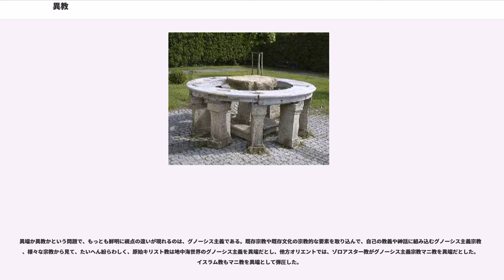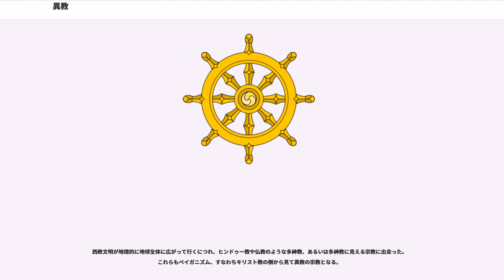異教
異教（いきょう）とは、二つの宗教または宗派・教派が存在するとき、両者の「関係」について規定する概念である。二つの教派が、教義・信仰原理・神学思想・崇拝対象・宗教儀式等の内実の比較において、共通するものを殆ど持たないか、共通する内容を持つが、異なる宗教であると考えられるとき、この二つの宗教または教派は、相互に「異教関係」にあると云う。
ヘブライ語聖書、旧約聖書には異教の偶像を破壊するように命じられている。またキリスト教を初めとする、ユダヤ教からの分派勢力を否定している。

イスラームは啓典の民と他の異教を一応は区別した。

歴史的には宗教的排他主義とよばれる立場を取ってきた。福音派は今日でも「ローザンヌ誓約」で表明された、神学的排他主義の立場をとるが、エキュメニズムには宗教的包括主義や宗教多元主義という立場もあり、この三つの立場はアラン・レイスの三類型と呼ばれている。

宗教の起源には諸説がある。地域的で民族に固有な宗教と、広い範囲に布教され、民族や国家や言語を越えて人間であれば誰でも信徒となれる宗教がある。前者を通常、民族宗教と云い、後者の広い領域に広がる宗教を世界宗教または普遍宗教と云う。

原始宗教が地域宗教や氏族宗教となり、更に民族宗教として統合され、民族宗教が地域や血縁の枠を超越して、他民族や多様な地理的領域に布教拡大するとき、世界宗教になるとも言える。

原始宗教や民族宗教(氏族宗教)、創唱宗教は、互いに地理的に接触することが普通で、このことから、ある宗教が他の宗教の教義や信仰原理、神学や宗教神話、あるいは崇拝対象としての神や霊格や宗教原理を模倣したり取り入れたりすることが起こる。

このような取り入れが大規模に起こり、二つあるいはそれ以上の宗教のあいだで、どちらの宗教とも付かない両方・複数の宗教の要素を併せ持った宗教が成立するような事態を「シンクレティズム（英：syncretism）」という。習合はシンクレティズムの一種である。

世界宗教は通常、シンクレティズム過程を経て成立することが一般である。民族宗教が世界宗教へと自己超越する契機は他の宗教との競合や融和や神学の導入などで、シンクレティズムの結果として世界宗教が生まれるとも言える。

宗教では同じ宗教内部で、崇拝(崇敬)対象や教学の違いから「分派」が生じるのが普通である。宗教が自己発展過程で自然的に分派を生み出す場合もあるが、多くの場合、分派の形成にはシンクレティズム過程が関係する。

宗教内部において分派が成立するとき、分派間で主導権の争奪が起こることがある。このとき、古くからの伝統を継承すると称する分派が自己の教派を正統とし、争う相手の分派を異端とする事態が生じることがある。宗教が改革される場合、改革された新しい分派が自己を正統とし、旧弊な分派を異端とする場合もある。異端と正統は相対的な関係にある。

シンクレティズム過程で新しい教派・分派が生まれたとき、この分派は異端とされることがある。しかし、シンクレティズムの程度によっては、新しいシンクレティズム宗教は、最初から自己は、元の諸宗教とは異なる「異教」だという自覚を持っていることがある。異教の自覚や認識には、様々な要因が関係する。

二つの宗教あるいは宗教教派が「異教関係」にあるということは、分派間の立場の相違や、正統と異端との争いのなかで、分派を相互に比較すると、事実上、信仰原理や教義や神学(教学)などにおいて、別の宗教と見なす方が正しい場合に、「両者は異教関係である」という。

地理的伝統的に独立して成立した原始宗教や民族宗教などは、分派とか異端という概念以前に、自明的に「異教」であると認識されるのが通常である。

ある原始宗教、民族宗教、時に世界宗教において、信仰原理や世界観などが著しく相違する分派が成立し、分派と本来の民族宗教等とのあいだの宗教原理や神学の違いが分派や異端の域を超えて大きくなった場合、元の宗教と新しく分派過程で確立した宗教は、異教関係となることがある。

このような例は、インドにおけるバラモン教とその異端的分派と言える原始仏教やジャイナ教の関係がそうである。中心となる神学概念としての我（アートマン）の存在や輪廻転生について、原始仏教もジャイナ教も、バラモン教の概念を継承しつつ、その位置付けに違いがある。

原始仏教は釈迦が創始したとされ、ジャイナ教はヴァルダマーナが創始したと通説では云われるが、原始仏教においても、ジャイナ教においても、先行する宗教思想が存在し、これらの原型...